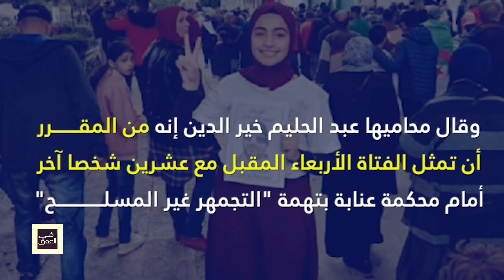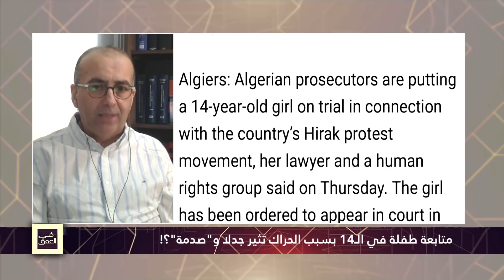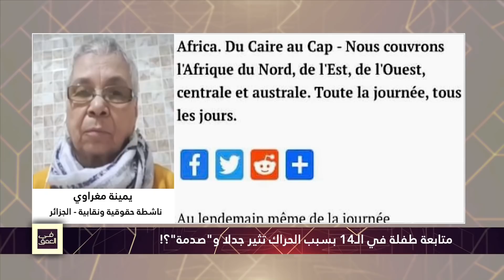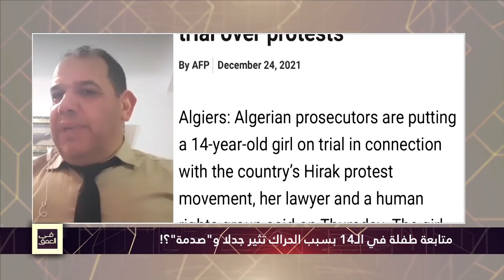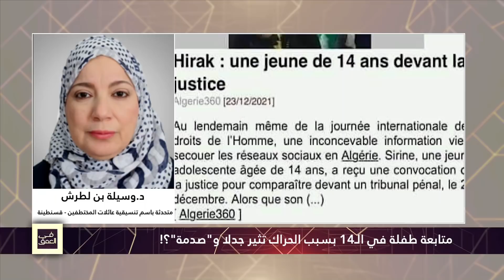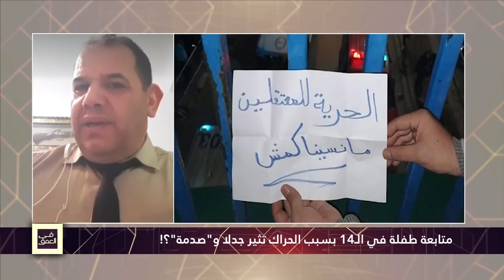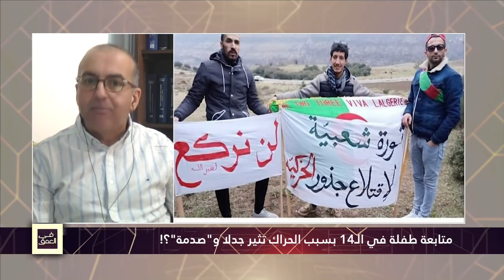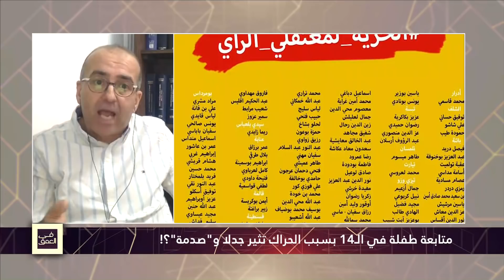متابعة طفلة في الـ14 بسبب الحراك تثير جدلا و"صدمة"؟!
مع: سفيان شويطر/سعيد زاهي/يمينة مغراوي/وسيلة بن لطرش